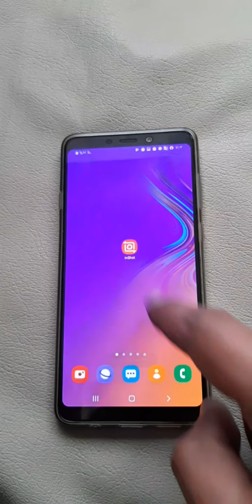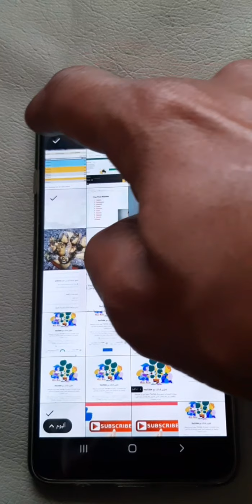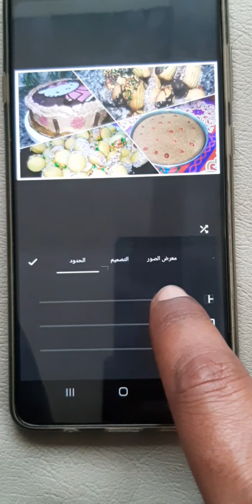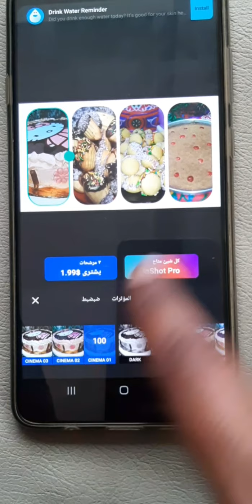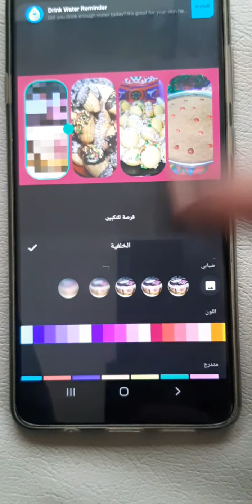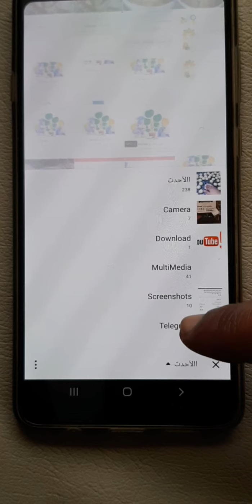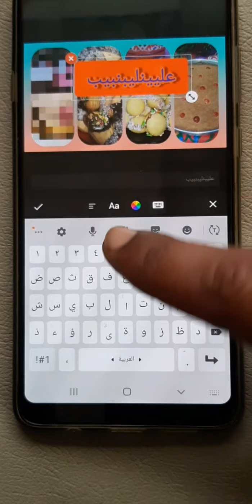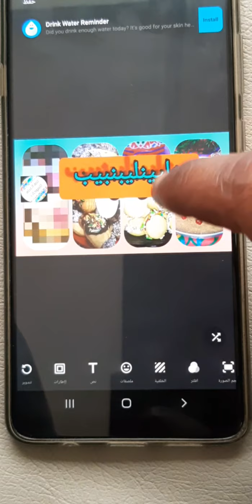احترف تصميم الصورة المصغرة بجوالك ببرنامج inshot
انا بعتبر البرنامج من افضل البرامج لصغر حجمه 62 ميجا
والنهاردة شرحت لكم طريقه تصميم الصورة المصغرة

رابط الجزء الثانى حلقه استخدام البرنامج للمونتاج اللى ممكن نصمم بيه فيديو طويل مدته تصل الى عشر ساعات بطريقه سهله وبسيطه

وتقدر بيه انك  تصمم فيديو مع اغنية وصور، تعديل الفيديوهات، مونتاج، الكتابه و مقاطع

يعد InShot أيضًا محرر الصور احترافيًا مع صور ملصقة، وفلاتر، ونص، وملصقات، وما إلى ذلك.

قم بتنزيل InShot - أفضل مصمم فيديو و برنامج تعديل الفيديوهات باحترافية عالية، لتعزيز شبكاتك الاجتماعية مثل تيك توك، انستقرام، يوتيوب و فيس اب، إلخ.

مميزات:

اضافة موسيقى الى فيديو
- اضافة موسيقى الى فيديو، تصميم فيديو مع اغنية وصور.
- مونتاج فيديوهات مع الموسيقى، محرر فيديو مجاني للموسيقى.
- ضبط حجم الموسيقى وتلاشيها في البداية والنهاية. صانع الفيلم باحترافية عالية مع الموسيقى.

النصوص & الملصقات
- إضافة ترجمات لمقاطع الفيديو الخاصة بك، العديد من الخطوط العربية معتمدة.
- إضافة نصوص فريد لإنشاء العلامة المائية الخاصة بك.
- اتاحة الملصقات والرموز التعبيرية للصور وأشرطة الفيديو.

برنامج قص الفيديو
- تقليم وقطع الفيديو إلى الطول الذي ترغب به. أفضل محرر فيديو وبرنامج قص الفيديو.
- قص مقاطع الفيديو وتحريرها. قسّم الفيديو إلى قسمين. قسّم مقاطع الفيديو إلى عدة مقاطع.
- تحرير مقاطع الفيديو وتصديرها بجودة HD. محرر فيديو مجاني وسهل الاستخدام على يوتيوب.

اقتصاص مقاطع الفيديو
- المحاصيل الفيديو في أي نسب. صانع أفلام قوي ومحرر فيديو احترافي لـ تيك توك، انستقرام، يوتيوب و فيس اب، إلخ. أفضل تطبيق لمحصول الفيديو وتحرير الفيديو.
- المحاصيل الفيديو لإزالة العلامة المائية أو أي جزء غير مرغوب فيه.
- تكبير / تصغير الفيديو.

دمج الفيديوهات
- دمج الفيديوهات في فيديو واحد، إضافة الفيديو إلى الفيديو
- دمج مقاطع فيديو متعددة مع جميع أنواع المؤثرات، وأفضل دمج للفيديو.
- الجمع ، قص ولصق الفيديو مع الآثار. ادمج مقاطع الفيديو مع مقاطع الفيديو والموسيقى.
- دمج مقاطع فيديو في فيديو واحد. برنامج مونتاج للفيديو مجاني لـ تيك توك، انستقرام، يوتيوب و فيس اب، إلخ.

خلفية ضبابية
- إنشاء خلفيات طمس لمقاطع الفيديو والصور الخاصة بك. محرر فيديو ضبابي مجاني.
- طمس خلفية مقاطع الفيديو الخاصة بك على يوتيوب و انستقرام. أيضا وسيلة سهلة لاستخدام محرر الفيديو لـ تيك توك.

مرشحات الفيديو وتأثيرات الفيديو
- إضافة عوامل تصفية الفيديو وتأثيرات الفيديو خلل ، وجعل أشرطة الفيديو في حركة بطيئة.
- ضبط السطوع والتباين والتشبع ، إلخ. مرشحات الفيديو المخصصة وتأثيرات الفيديو.

تدوير مقاطع فيديو مجانية
- تدوير الفيديو في 90 درجة.
- تدوير الفيديو الأفقي ، تدوير الفيديو الرأسي.
- دوران سريع للأدوات لتحرير الفيديو.

ضغط الفيديو
- ضغط حجم الفيديو مع قرار إخراج مخصص.
- دعم تقنية الـ HD.